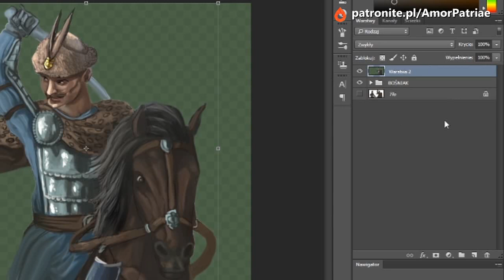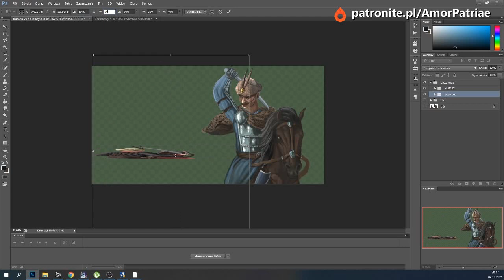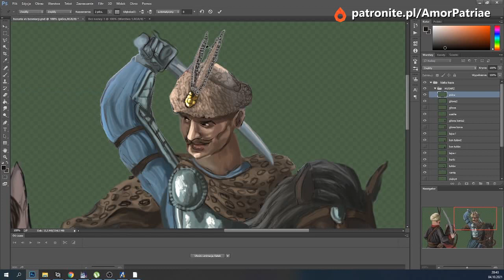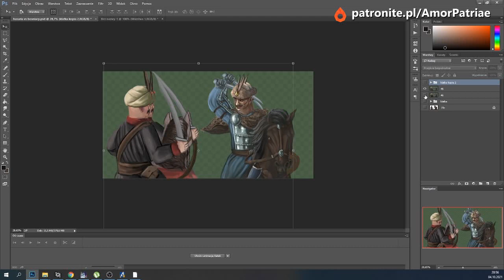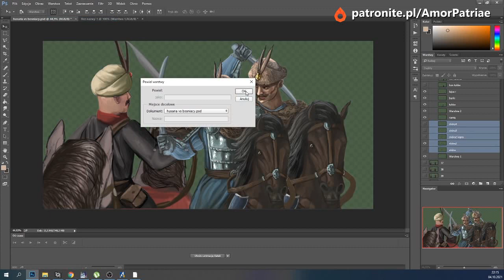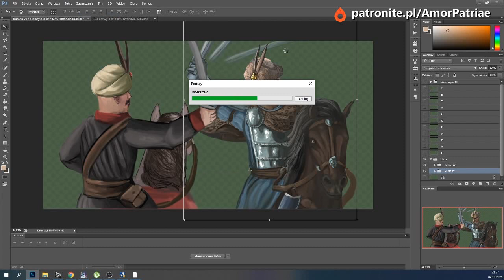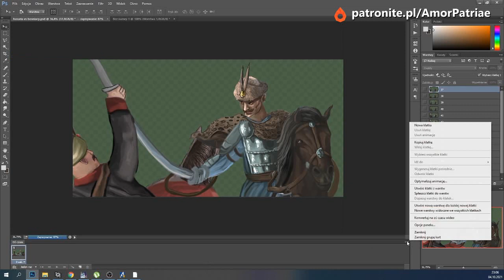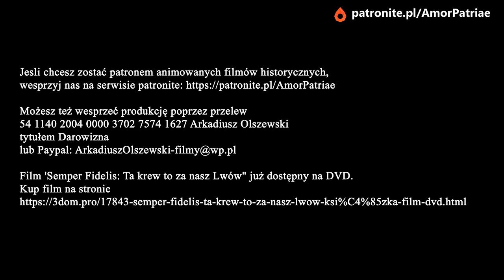Poradnik#1 - Animacja postaci w Adobe Photoshop. Jak stworzyć film animowany?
Jeśli chcesz zostać patronem animowanych filmów historycznych, wesprzyj nas na serwisie patronite
Możesz też wesprzeć produkcję poprzez przelew
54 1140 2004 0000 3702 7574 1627 Arkadiusz Olszewski
tytułem Darowizna

Film 'Semper Fidelis: Ta krew to za nasz Lwów" już dostępny na DVD.